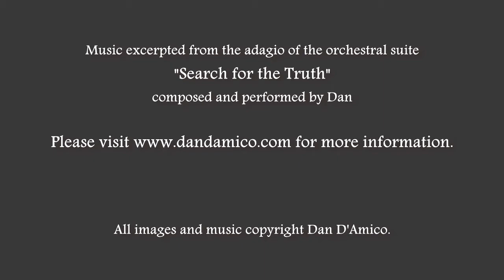"Bend In The River" by Dan D'Amico - A Closer Look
A closer look at the oil painting "Bend In The River" by artist Dan D'Amico.
For more information on this award winning artist, please visit www. dandamico.com.